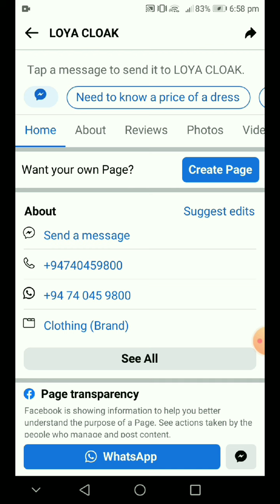Latest frocks design in sri lanka | 2022 | fashion hub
Hello friends this video  is about Latest frocks design in sri lanka | 2022 | fashion hub

latest  frock desing  srilanka

⭕ We do not promote or sell these clothes in this video. The main purpose of making this video is to share the latest fashion trends with you

disain2022